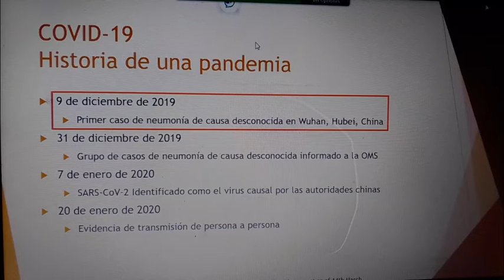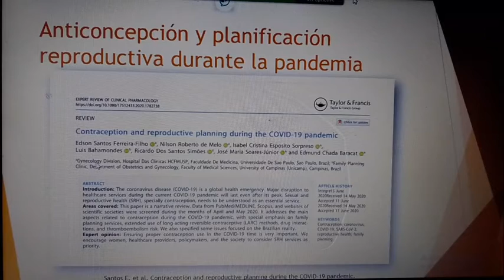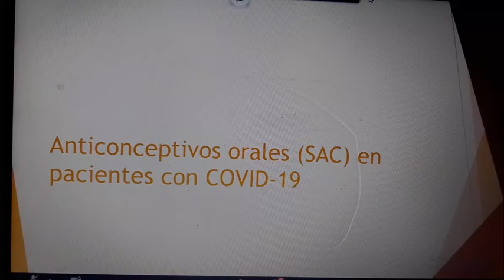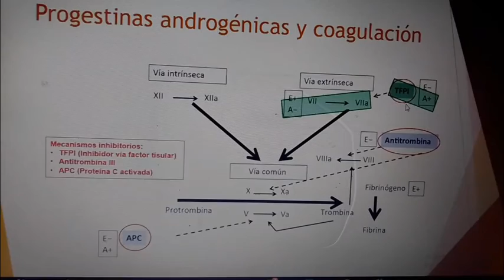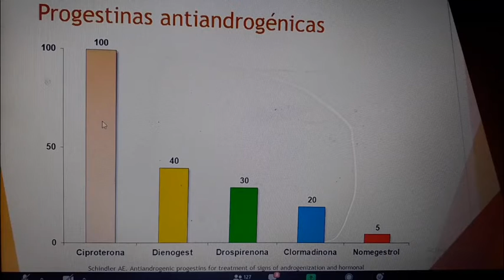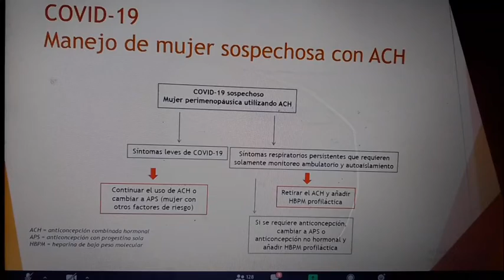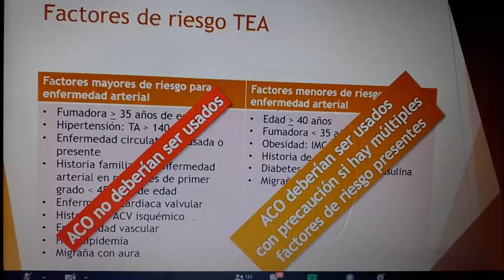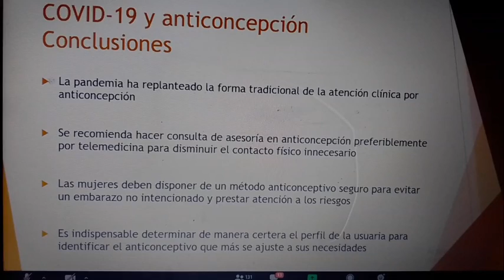Anticoncepción Hormonal Segura en Tiempos de Pandemia 16092020